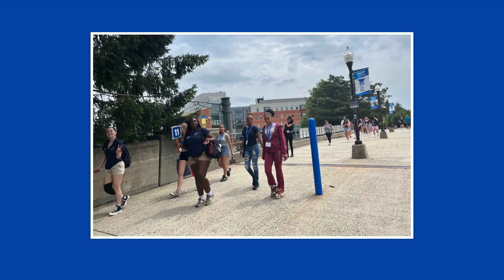NSO 2024 SESSION 4